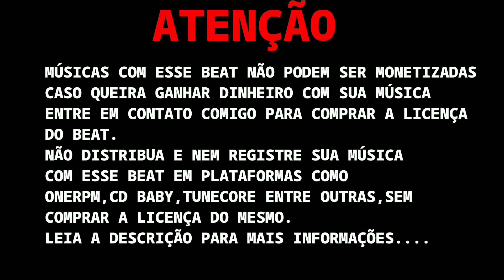[FREE] THE HUZZ x NGC DADDY TYPE BEAT - "18 QUILATE" HARD TRAP BEAT (Prof.By.KrebinBeats)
IAE MANOS

QUER ADQUIRIR O BEAT? ENTRE EM CONTATO COMIGO PELO EMAIL,OU PELO INSTAGRAM;

*ATENÇÃO*

*LEIA OS TERMOS DE USO DO BEAT FREE*

- Usando o beat em sua musica, os devidos créditos deverão ser aplicados, Ex: (Prod.By.KrebinBeats)

The free version of this beat is available for non-profit, evaluation purposes only. This means YouTube  use with NO monetization. The free version of this beat is NOT available for streaming services such as Spotify or Apple Music

 USAGE
Absolutely ANY USE of my beats (Including leased beats) REQUIRE CREDIT IN THE TITLE (Prod.By.KrebinBeats). There are NO exceptions. Any social media use of my beats require credit to me.

*CANAIS PARCEIROS*